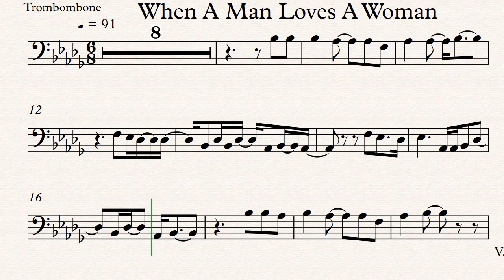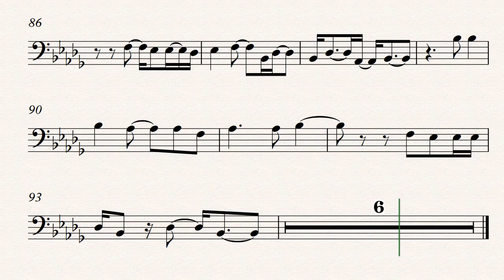When A Man Loves A Woman Trombone Play along Sheet Music